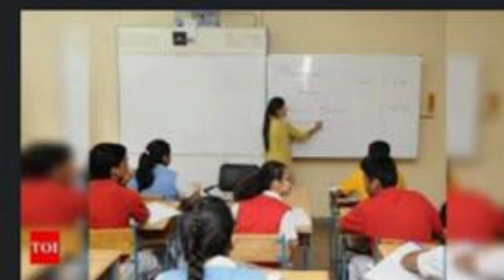बिहार DElEd संयुक्त प्रवेश परीक्षा 2020 घोषित | Bihar DElEd Entrance Exam date 2020 date declared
बिहार DElEd संयुक्त प्रवेश परीक्षा 2020 घोषित | Bihar DElEd Entrance Exam date 2020 declared | Bihar DElEd Exam Date 22 October 2020

Dosto bihar deled exam ki date aha gayi hope aap tayari kar rahe hoge.best of lick.

kumarmukesh1209
my mobile;
1984Nickyvlogs
1984 Nicky Vlogs

Bihar D ElE d Exam 2020 kab hoga, Bihar D El Ed Entrance Exam 2020, Bihar DElEd Exam 2020 date, Bihar DElEd Entrance Exam kab hoga